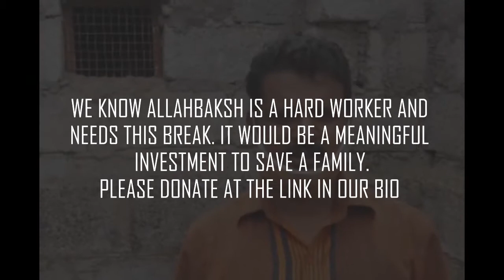Parikrma fathers seek new opportunities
Parikrma parents, most of whom are daily wage workers have lost their jobs since COVID19. We are helping them get a new lease of life through 'support daily wage laborers become independent' campaigns.
This is Allahbaksh's story, one of many more to come.